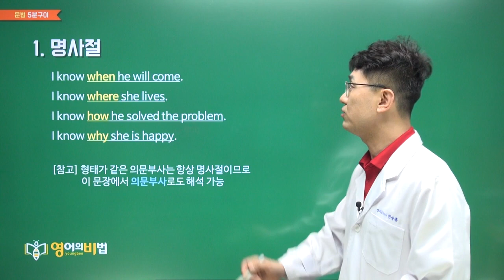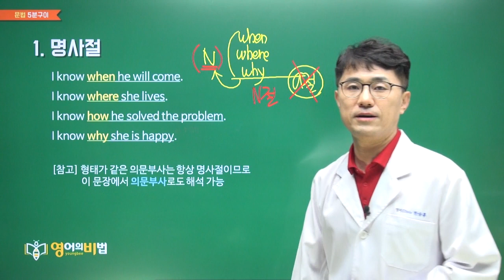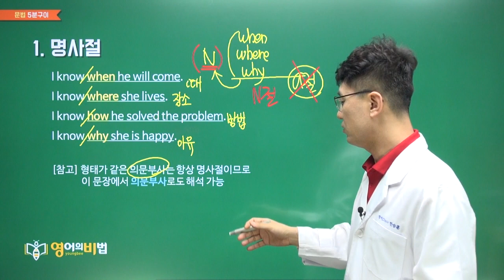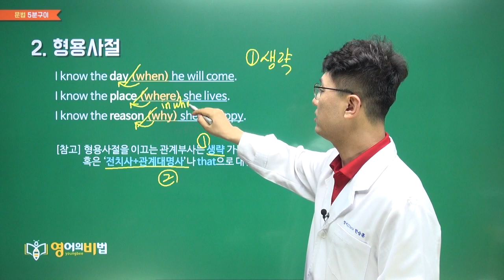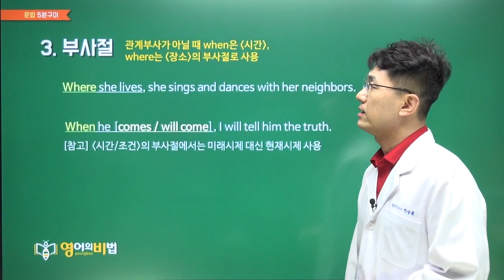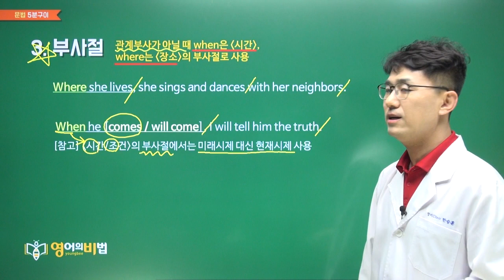관계부사의 역할 (2199)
▶5분구이검색기 영문법검색기